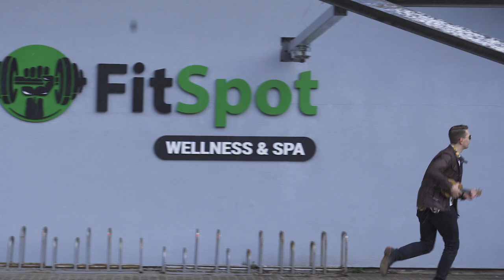Bet SADERAM? un Jēkabs Rēdlihs | 1. sezona 4. sērija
OlyBet sporta šovs "Bet SADERAM?", kurā Ansis Ansbergs izaicina populārus sportistus dažādās aktivitātēs. Ceturtajā sērijā tiek izaicināts hokejists Jēkabs Rēdlihs un šoreiz cīņas notiks pat uz deju grīdas! Vai Ansis beidzot izcīnīs uzvaru?